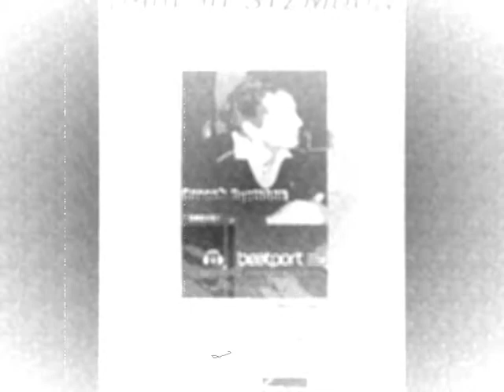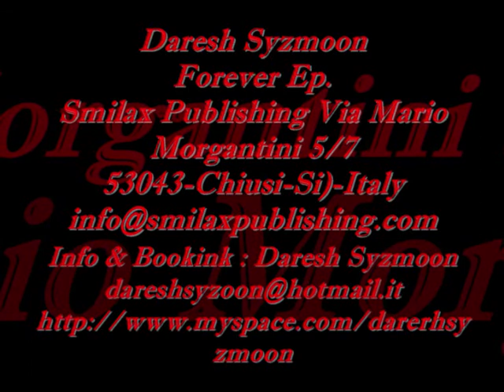Daresh Syzmoon Forever Ep Takeshi Recording